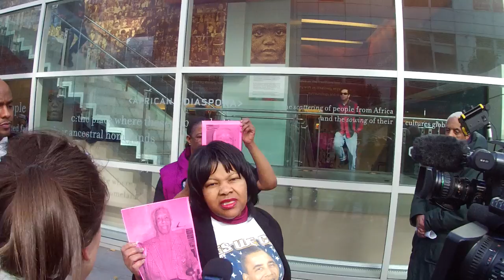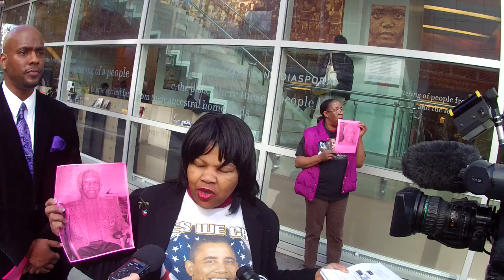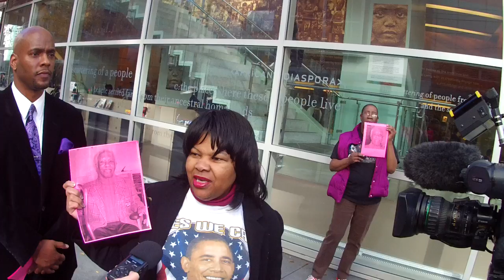Part VI of Occupy Wells Fargo at MOAD on Martin Luther King Jr Day, January 21, 2013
Part VI of Occupy Wells Fargo at the Museum of the African Diaspora (MOAD) on Martin Luther King Jr Day, January 21, 2013 (VID00006.MOV)